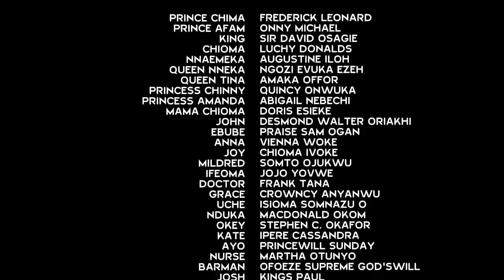The Poor Palace Maid Becomes A Rich Queen (Based On A True Life Story) - Ekene Umenwa Latest Movie